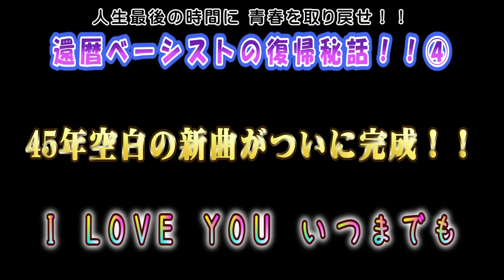45年失われた original song 「I LOVE YOU いつまでも」 還暦ベーシストの復帰挑戦④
45年前に作詞作曲し忘れ去られていた未発表新曲を「多重録音フルバンド」で完成させました。「メンバーを集いテージ復帰を果たし、演奏したい」です。バンドメンバー募集中です。私のブログは以下です。